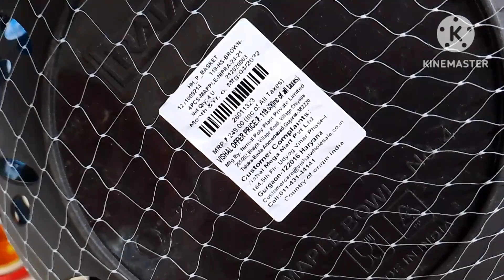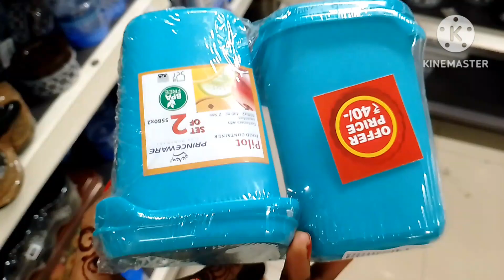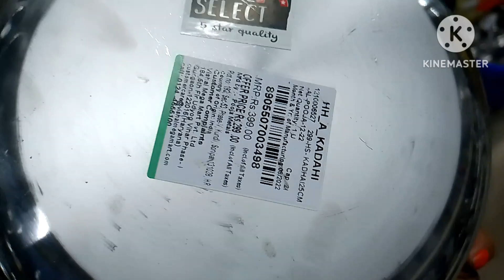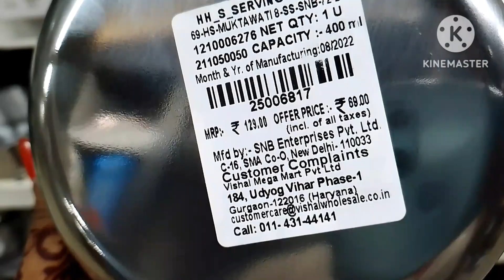Vishal mega Mart all new kitchen product offer 50% ke saath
Vishal mega under99offer
Vishal mega Mart all kitchen product
Vishal mega Mart all New kitchen product useful products
Vishal mega Mart today